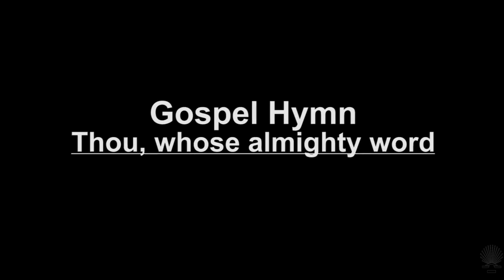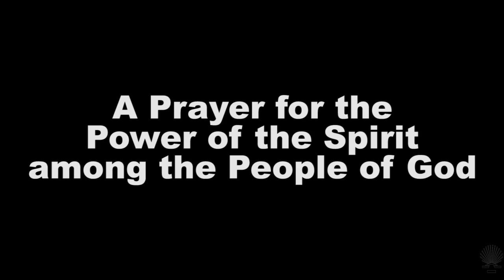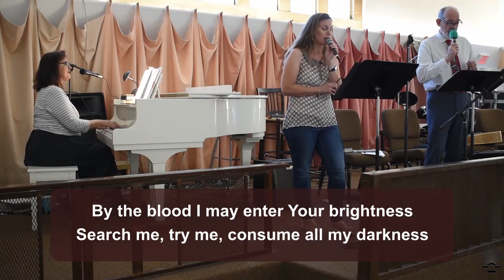St. James Service Trinity Sunday 6 7 20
Trinity Sunday Service
Order of Worship may be found at: stjamestempe.org
Join us in coffee fellowship at 10:30am after service. Link is in your St. James email..